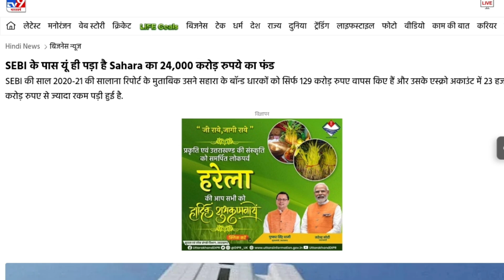Sahara online refund करने से पहले ये जरूर जान ले | Sahara refund claim की terms and condition जाने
sahara india refund Online process karne se pehle Sahara refund portal ki terms and conditions jane es video me sari jankari dene wala hu ki sahara me refund apply kaise hoga , kaise paisa milega, kitna paisa milega, kya kya documents lgega

esiliye sahara india refund process karne se pehle es video ko last tak jarur dekh le

Sahara refund portal online apply
Sahara refund kitna paisa milega
Sahara India Refund process
Sahara crcs refund portal apply
kitna paisa milega crcs refund portal se
sahara
sahara india latest news
sahara india
sahara bank ka paisa kab milega
crcs refund portal
sebi sahara refund online application form

Sahara refund se released sari jankari es video me batayi gyi hai.

Important Note:::--